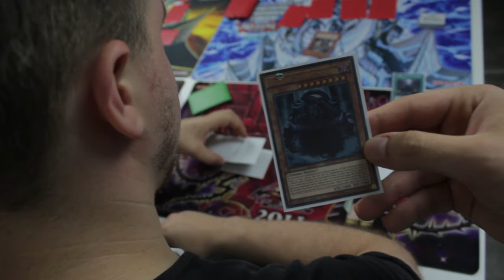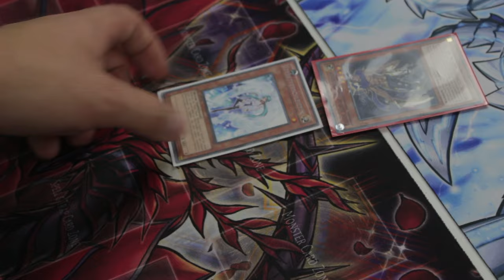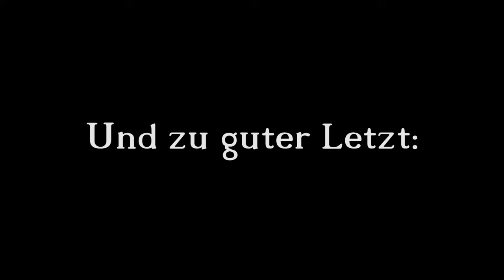Yu-Gi-Oh! 5 Arten von Judges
Hey Leute!
Heute gibt es ein Video über Judges, vielleicht seid ihr ja dem einen oder anderen schon selbst begegnet.
Viel Spaß!